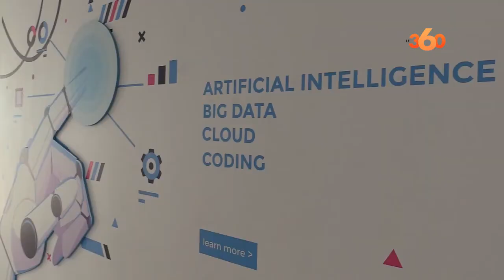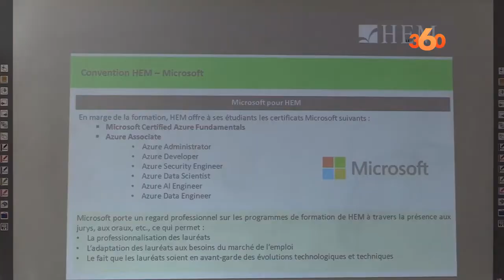Reportage Le 360 - Lancement de HEM Engineering School, 2020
Découvrez le reportage réalisé par Le 360 lors de la conférence de presse du lancement de HEM Engineering School.
Une nouvelle école proposant dès la rentrée 2020, un programme Bac+5 en ingénierie informatique avec des spécialités à la pointe de la technologie et des certifications IT incluses dans le cursus et ce, pour former des lauréats excellents techniquement, bons communicants et dotés d’un esprit entrepreneurial.